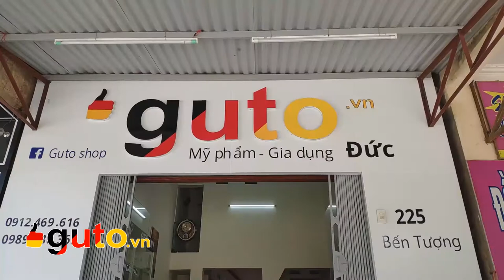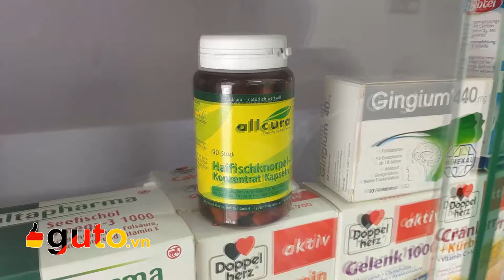Giới thiệu cửa hàng trưng bày sản phẩm và chuyên trang Đẹp của Guto | Guto.vn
Clip giới thiệu cửa hàng trưng bày sản phẩm và chuyên trang Đẹp của Guto tại Thái Nguyên.

Quý khách có nhu cầu mua sắm các sản phẩm gia dụng hay mỹ phẩm Đức và châu Âu, xin mời ghé thăm
Page của Guto
1. guto.vn
2. - chuyên trang gia dụng

Guto.vn
Luôn luôn tốt